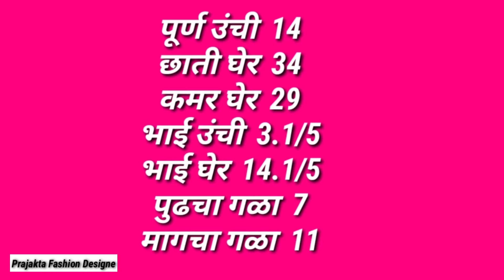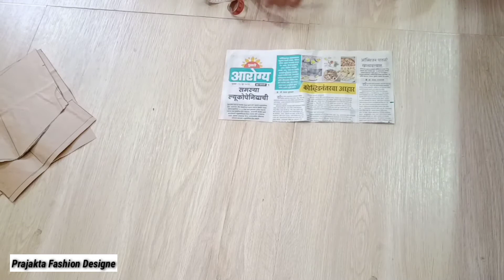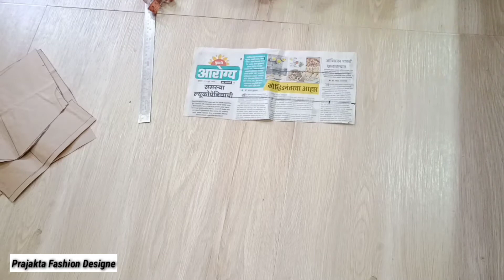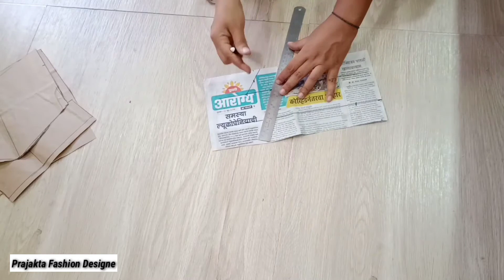34 size Prince cut blouse cutting and stiching | 34 साइज प्रिन्स कट ब्लाउज कटिंग आणि स्टिचिंग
34 size blouse cutting

Welcome to prajakta fashion designe

  34 size Prince cut blouse cutting and stiching | 34 साइज प्रिन्स कट  ब्लाउज कटिंग आणि स्टिचिंग

1 blouse neck design
2 Blouse Design 2021
3  easy patchwork blouse neck design
4  patchwork blouse design
5   patchwork blouse design pattern
6  Blouse back neck cutting and stiching
7 simpal and easy designer blouse back neck
8  lacework blouse neck design
9  model blouse design
10  bridal blouse design
11  paithani Sadi blouse neck design
12  cotton Sadi blouse neck design
13  silk saree blouse neck design
14  letest blouse neck design
15  boat neck blouse design
16  fancy boat neck design cutting and stiching
17  khan blouse back neck designs
18  boat neck blouse design
19  boat neck Kurti Neck Design
20  Boat Neck Design
21 panchakoni  blouse
22 blouse design
23 blouse designs
24 blouse lace design
25 Simple and easy stitching
26 letest blouse design
27 blouse design pattern
28 bridal blouse design
29 paithni blouse design
30 cutting and stiching
31 model blouse design pattern

ब्लाऊज नेक डिझाईन कटिंग
ब्लाउज डिजाइन कटिंग सिलाई
डिजाइनर ब्लाउज कटिंग सिलाई
पॅच वर्क ब्लाऊज डिझाईन
पैठणी ब्लाऊज बॅक नेक डिझाईन
बॅक नेक ब्लाऊज डिझाईन